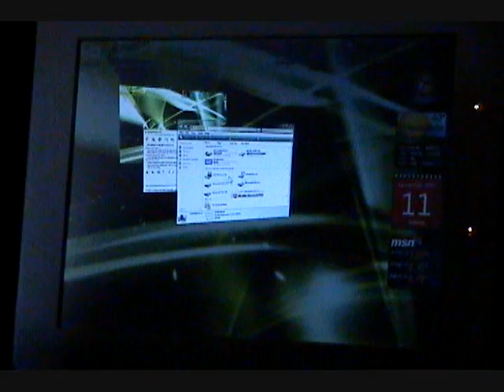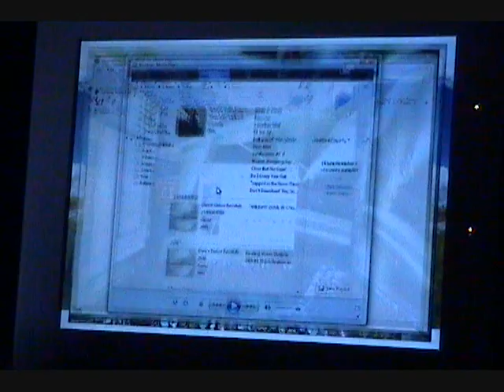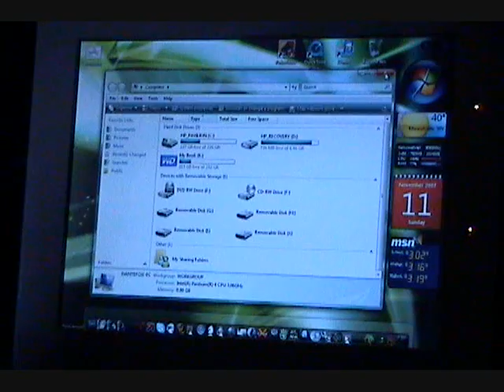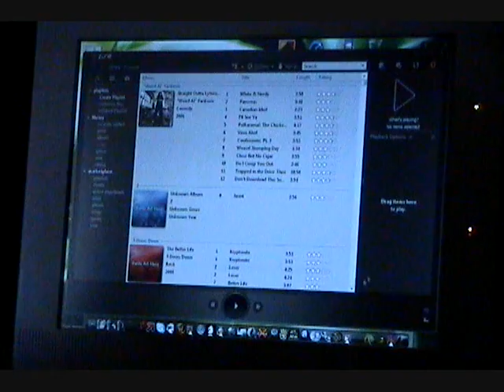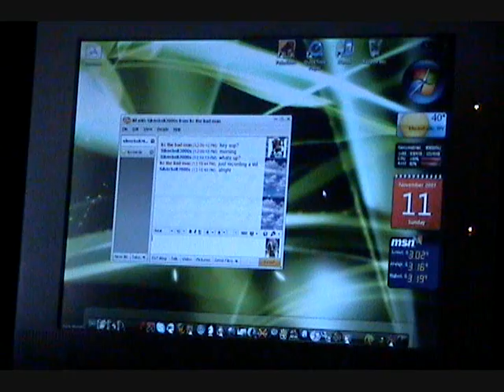Visual Cube on Vista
This is a extra program that runs in the background, But does the same job as the visual cube on linux and even mac OSX